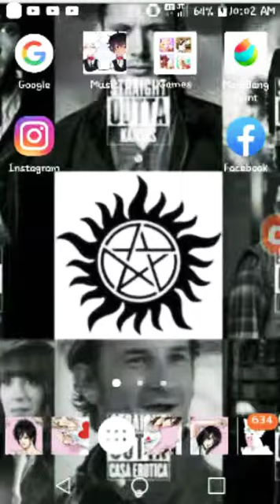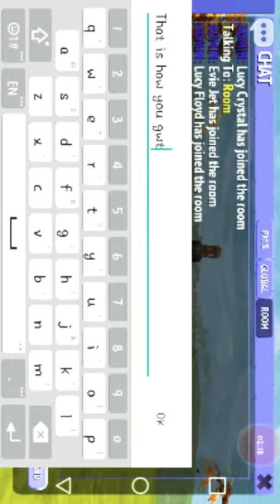How to get a free horse on horse tales with No ords included (2018) Beginner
Ever want to join me comment blow Name Lucy Crystal Level 17 Music Back ground Everything At once(How to do it is go to the thing that says next horse Click it and open up where it shows your pen and your avatar click them both at the same time and when it shows that click your stable and go to the horse you did it too and there you have it a free horse)